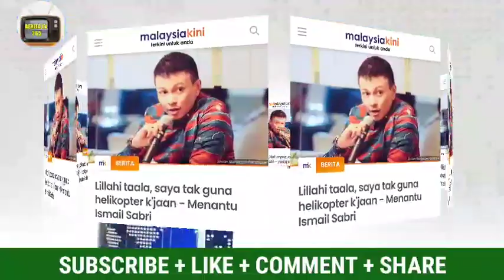MENTANG² MENANTU PM !!! DITUDUH BUKAN² !!!